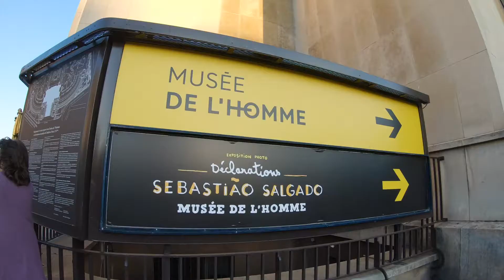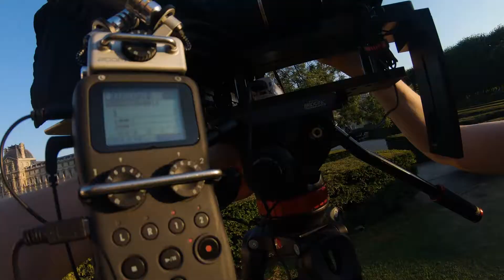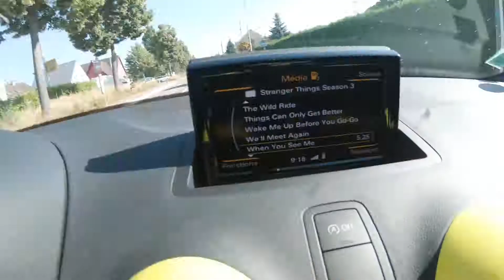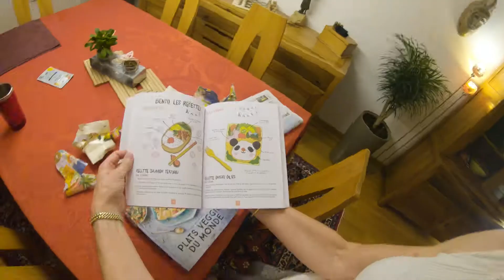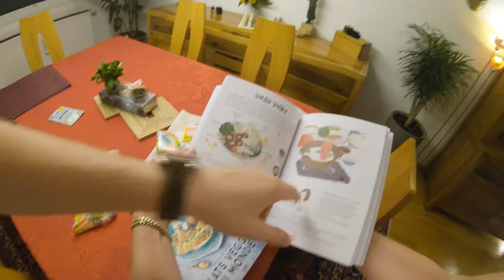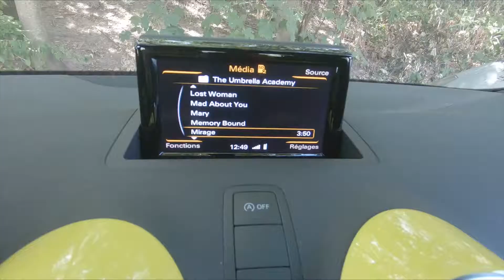VLOG 439 - July - Fashion, Recording and a walk in noise woods.